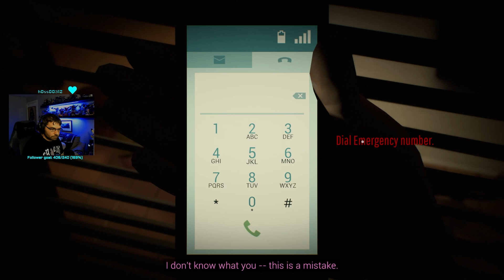Twelve Minutes - Episode 29